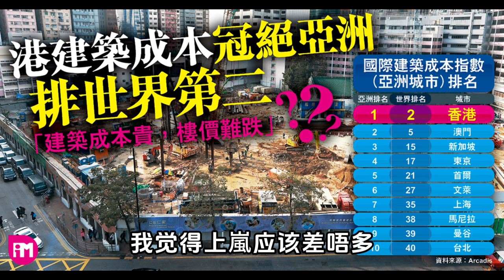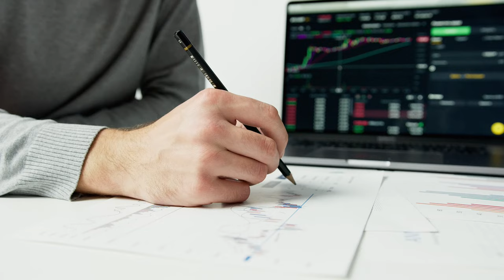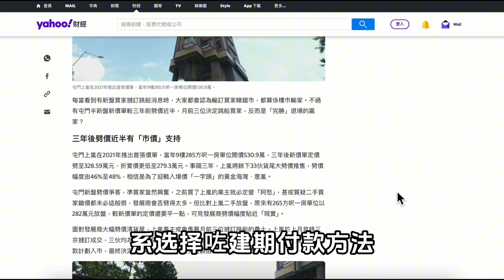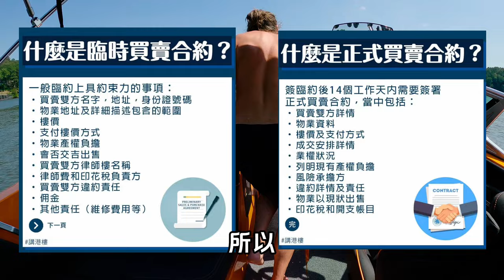屯門上嵐一手貨尾大劈45% 三年時間樓價蒸發近一半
WeChat：L87wong